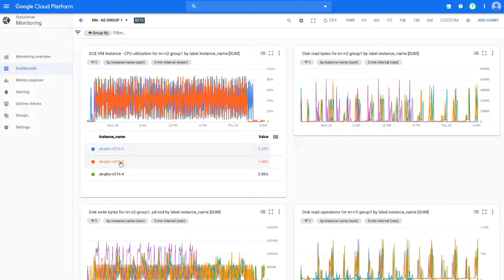Rodan + Fields scale 4X in minutes with SAP on Google Cloud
As the number one skincare brand in the United States Rodan + Fields must support its team of over 300,000 of independent contractors as well as work to ensure a really personalized experience for customers.To keep pace with the company’s growth, Rodan + Fields realized it needed a more modern, scalable platform for its SAP environment. After implementing both SAP ERP and SAP Hybris on Google Cloud, Rodan + Fields can focus on its business instead of infrastructure. It can scale four times its size in less than five minutes. Also, BigQuery is now used for data analysis to support critical business decisions. With SAP on Google Cloud consultants can have 100% confidence that Rodan + Fields systems will provide them the insight, data and tools to succeed.